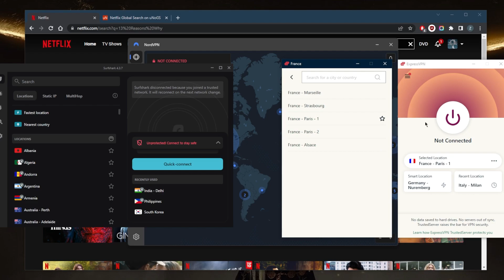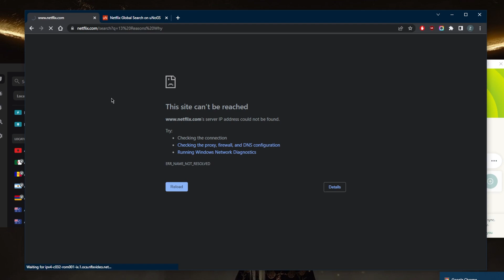Is 13 Reasons Why on Netflix? Answered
How to Securely Access American Netflix in Canada in 2025. Access American Netflix and access all the content from Canada with this guide on how to securely access American Netflix.

How's it going, everybody? Welcome back. Today I'm gonna show you guys how you can securely access American Netflix, whether you're in Canada or anywhere else. And obviously in order to do that you will need to use a VPN. A VPN is a service that allows you to connect to the internet by routing your connection through a remote server. And by connecting to a VPN server located in the United States, you can access American Netflix as if you were physically located in the States. So what you'll need is obviously a reputable VPN because a normal or free VPN is not really going to give you access to Netflix, because Netflix will be able to identify they're using a VPN and therefore they will block you. And so what you'll need is a reliable VPN. And I went ahead and tested over a couple of dozen VPNs. And I've narrowed it down to express Nord and surf shark as the best overall from blocking streaming services. They all vary in budgets and features. So you can pick and choose depending on your own situation. And we're looking for out of your VPN and your specific needs and preferences and budget, of course. So let's go ahead and demonstrate using ExpressVPN. Nord is more of a well rounded option that offers a whole bunch of bonus features for a very reasonable price and surcharge to the best budget option that gets the job done at the cheapest possible cost without sacrificing any of the necessary security features that you need to keep your devices secure. Okay, so let's go ahead and refresh Netflix. And I want you guys to notice how now, as soon as it loads, of course, it will show that you know, we're in the states now top 10 TV shows in the States and that is your cue to know that you are indeed in the Netflix US Library. So it's as simple as that if you guys are interested in any of these VPNs you'll find links to pricing discounts in the description down below, as well as for reviews if you'd like to learn more about the privacy policy speed streaming and torrenting capabilities while security and features and of course they're all covered by a 30 day money back guarantee. So you can test drive these VPNs for 30 days risk free. Otherwise you can simply get yourself the refund if you're not satisfied for whatever reason. Have a wonderful day.

Hope you enjoyed my How to Securely Access American Netflix in Canada in 2025 Video.